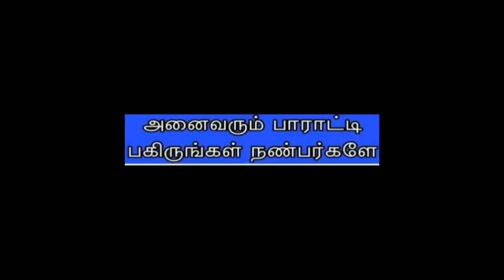ஒரு நிமிடம் நேரம் கிடைத்தால் இந்த வீடியோ பாருங்க Tamil Cinema News Kollywood News